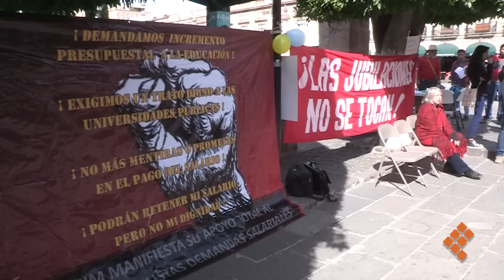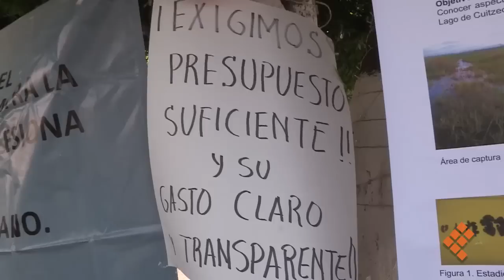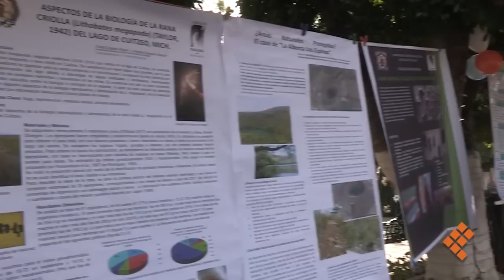Crisis en UMSNH, resultado de recortes presupuestales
MORELIA, Mich., 11 de diciembre de 2017.- La crisis que enfrenta la Universidad Michoacana de San Nicolás de Hidalgo (UMSNH) no es resultado de gastos excesivos o responsabilidad del sistema de pensiones y jubilaciones vigente, sino de los recortes presupuestales programados desde la Secretaría de Educación Pública (SEP) y respaldados por la administración estatal, señaló el Frente para la Defensa de la Universidad Pública (FDUP).